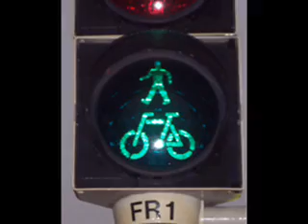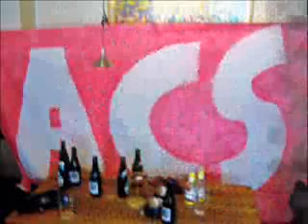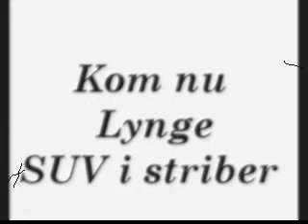ACS 7 måneders jubilæum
Ja vi er jo ikke helt almindelig. Så her kommer en ACS video til at fejre vores 7 måneders jubilæum, og samtidig gøre opmærksom på hvad det er vi står for.